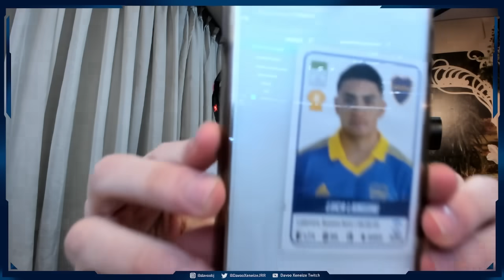DAVOO XENEIZE OPINA DE GIMNASIA 1 BOCA 3 (2023) - LIGA ARGENTINA (FECHA 25)